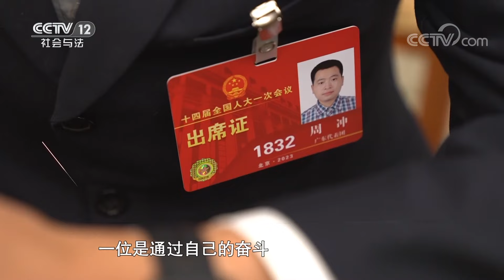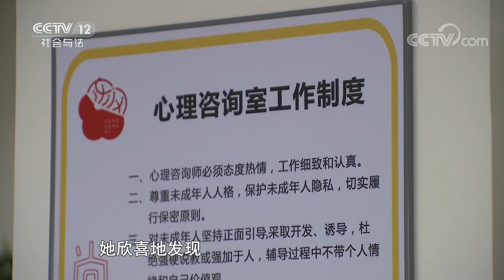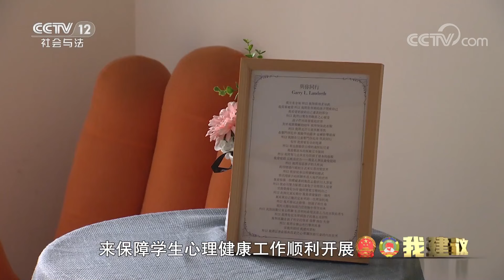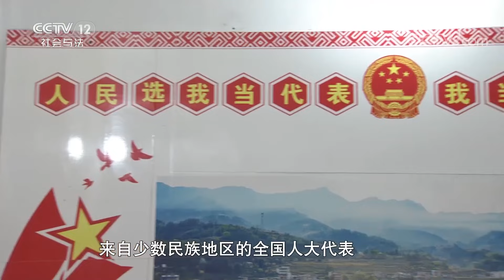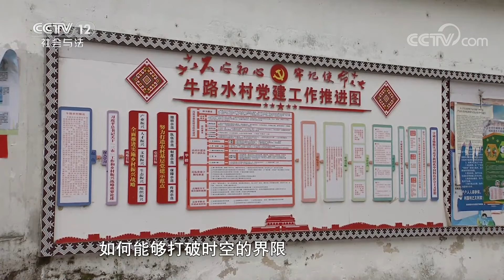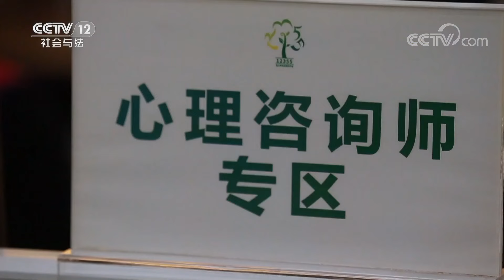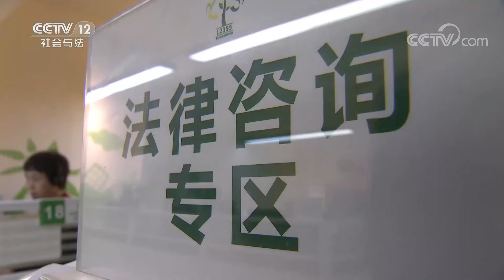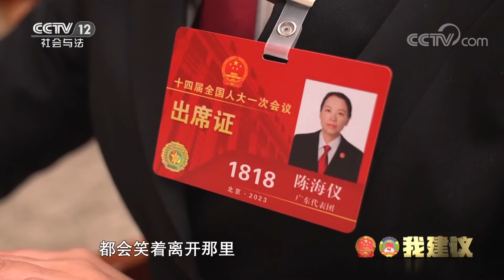《一线》两会建议 关注乡村少年心 20230306 | CCTV社会与法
本期看点：2023年3月5日晚，全国人大代表陈海仪，邀请了来自基层的两位全国人大代表周冲和沈燕芬，陈海仪围绕今年将要提交的一份建议向两位代表征求意见。陈海仪代表是一名法官，在广州市中级人民法院从事少年家事审判工作近27年，她深知心理健康问题对于少年儿童成长的重要性，在2019年的全国两会期间，陈海仪就曾提交过一份“关于建立学生心理健康检查和档案管理制度的建议”。